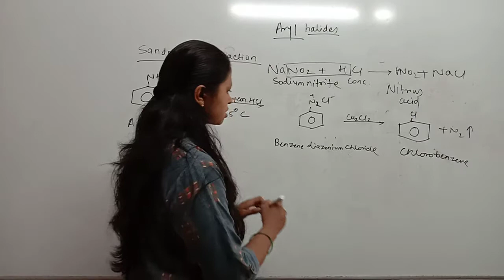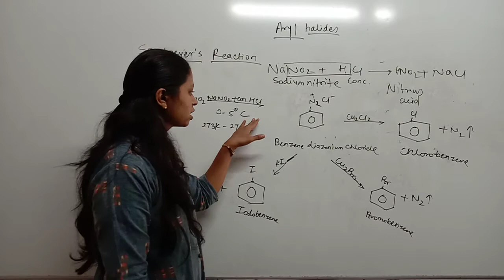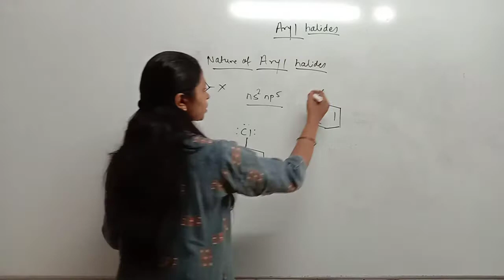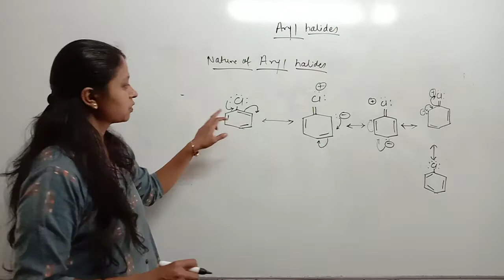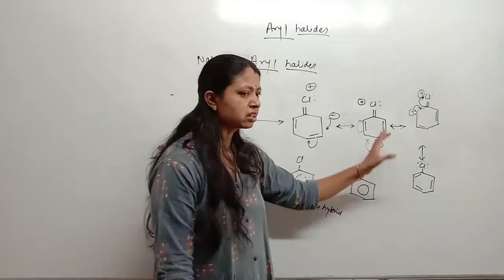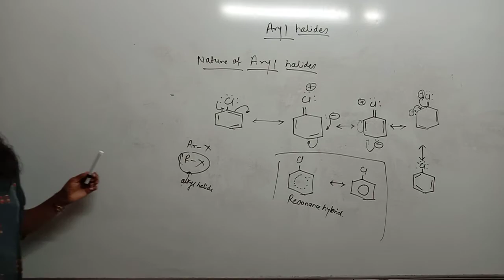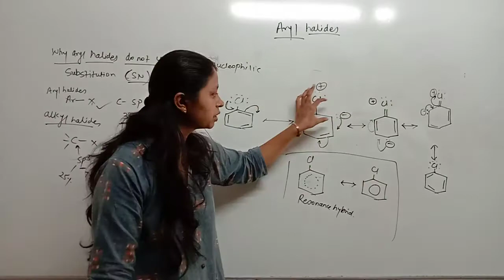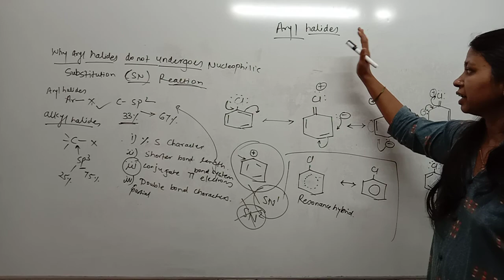EduCraft ,Narendra Nagar, Nagpur ( L-12) Chemistry: Halogen Derivatives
Chemistry: Halogen Derivatives